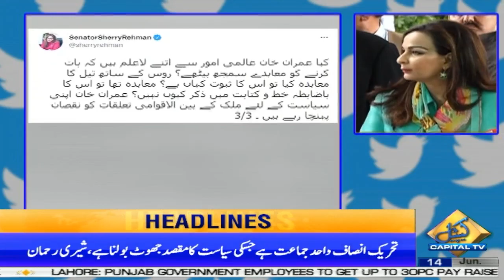1 PM News Headlines | 14 June 2022 | Capital TV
1 PM News Headlines | 14 June 2022 | Capital TV